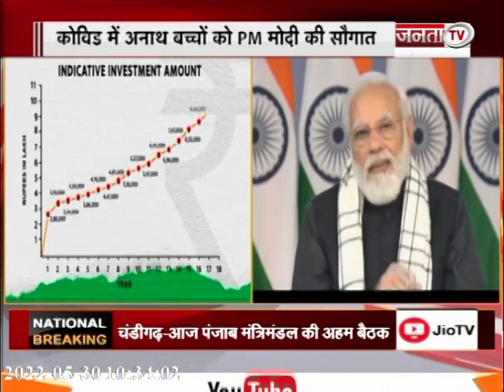सीएम योगी ने लगाया जनता दरबार, अनाथ बच्चों पर पीएम मोदी की सौगात, देखिए UP/UK की बड़ी खबरें